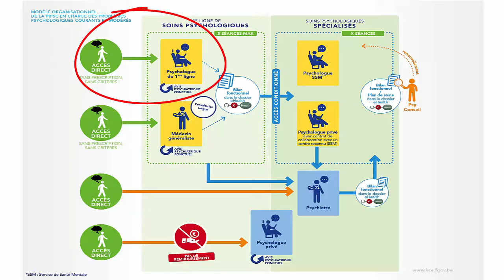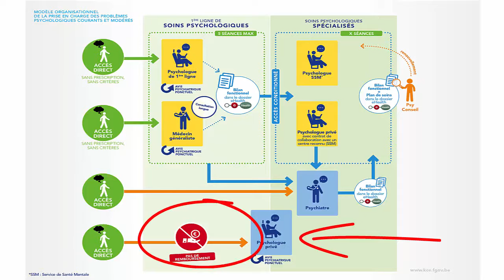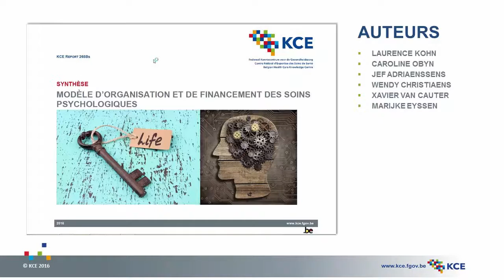Organisation des soins psychologiques en Belgique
KCE Reports 265B - Modèle d’organisation et de financement des soins psychologiques

Anxiété, stress, burnout, sentiments dépressifs, soucis relationnels ou familiaux,… nous traversons tous des moments de vie difficiles, qui pourraient souvent être surmontés si nous avions l’aide d’un professionnel formé à cet effet. Mais les soins psychologiques ne sont généralement pas pris en charge par l’assurance maladie, et ils restent donc peu accessibles. Le Centre fédéral d’Expertise des Soins de Santé (KCE) a analysé les modèles d’organisation et de remboursement des soins psychologiques mis en place dans d’autres pays, pour ensuite élaborer un modèle adaptable à la réalité belge. Il propose un système à deux ‘étages’ : un premier niveau généraliste, largement accessible, pour accueillir sans restriction les problèmes courants et modérés, et un second niveau, d’accès plus restreint, mais permettant de délivrer des soins spécialisés à ceux pour qui le premier niveau n’est pas suffisant.